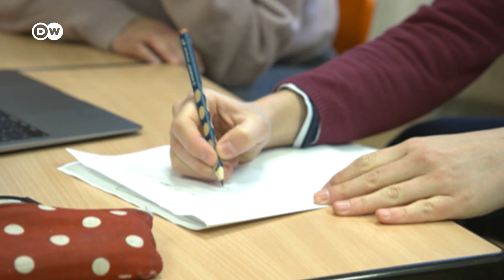La educación a distancia: un reto para padres y alumnos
Alemania prolongó hasta finales de enero el cierre de escuelas, lo que dificulta la vida de los escolares y los padres de familia. ¿Cómo se enseña a los más pequeños a leer y a escribir a través de la pantalla?